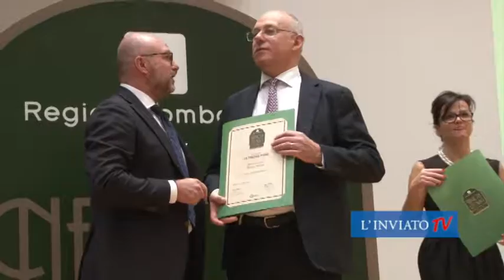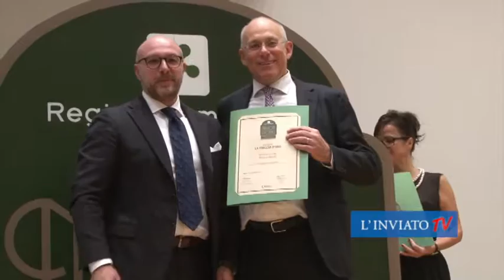Negozi storici. Intervista all’assessore regionale Mauro Parolini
Negozi storici. Lunedì 14 novembre la premiazione in Regione Lombardia